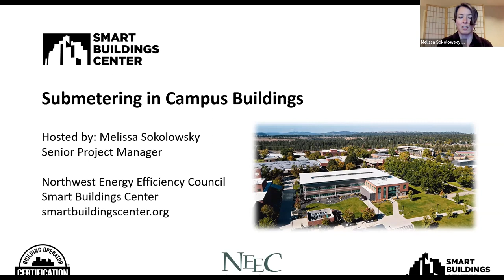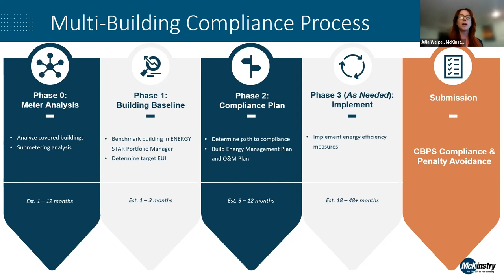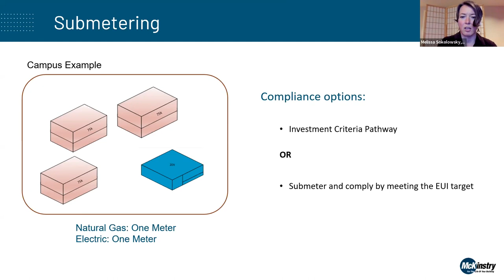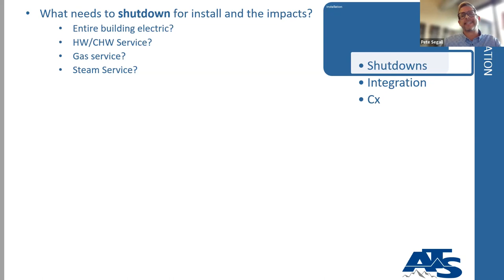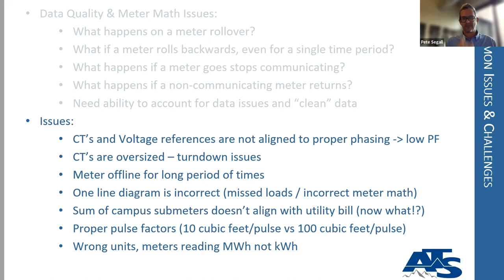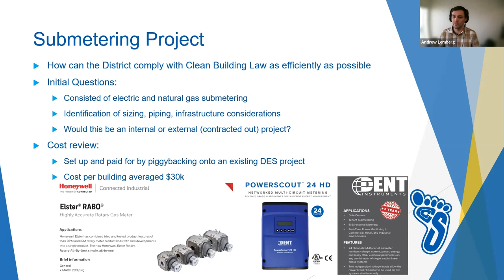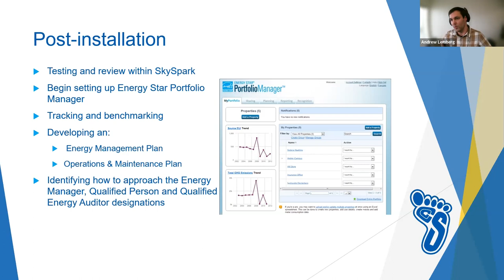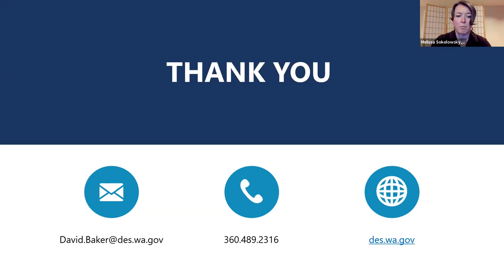Submetering Municipal & Higher Education Buildings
Learn more about Submetering with our zoom presentation from 2/2/23